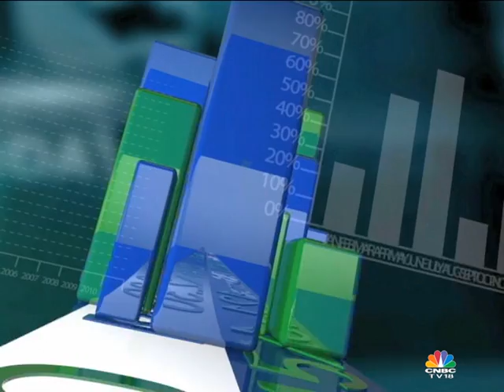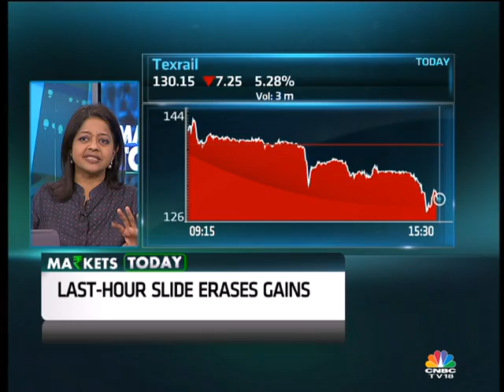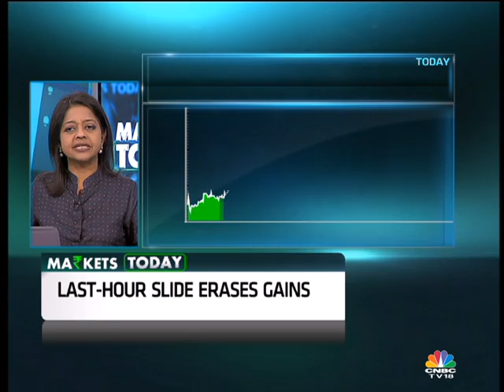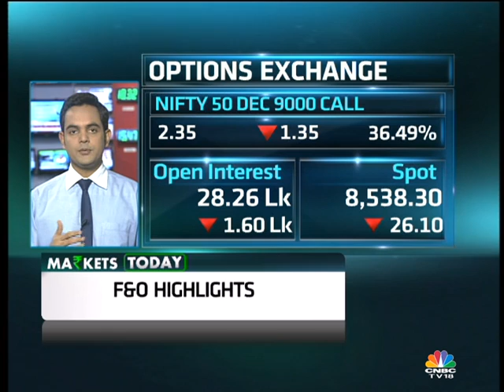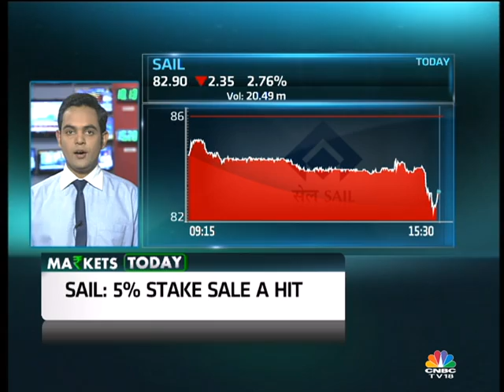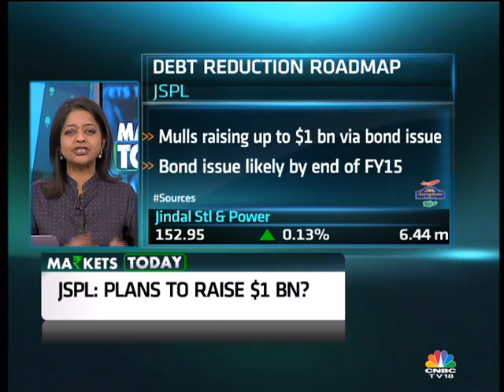MARKETS TODAY PART 1, DECEMBER 5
After a day of consolidation for the market.. key indices lost a bit of ground in the final hour.. with the nifty ending below 8550.. the midcap index which was mildly outperforming through the session ended 0.5% lower.
In important stock action, S-B-I cuts interest rates of three retail term deposits by 25 bps , management tells cnbc tv18 that expect a positive impact on margins , liquidity in the system is adequate and that base rates will be cut in cy15
The govt kickstart its divestment programme with a 5% stake sale in steel authority of india via the o-f-s route.